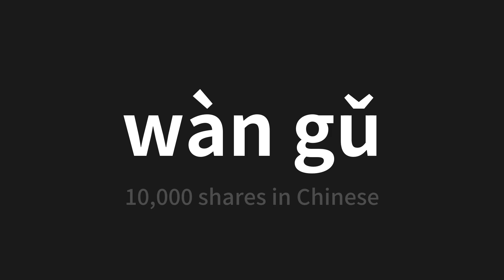How to pronounce wàn gǔ | 万股 (10,000 shares in Chinese)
Master the Pronunciation of 'wàn gǔ | 万股' - which means : 10,000 shares in Chinese 📝 with @PerfectPronunciationChinese 🎓🗣️ - [Your Guide to Chinese]

Learn to pronounce 'wàn gǔ' perfectly in Chinese with our easy and engaging tutorial by @PerfectPronunciationChinese! 📖📽️ In this comprehensive video, we provide you with native speaker examples 🗣️👂 and phonetic breakdowns 🎵 to ensure you get the pronunciation just right.